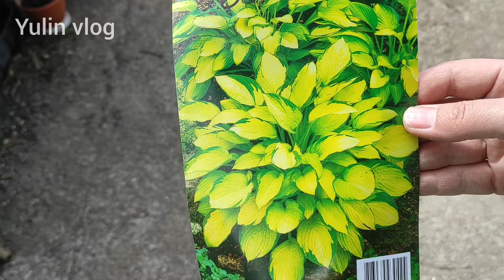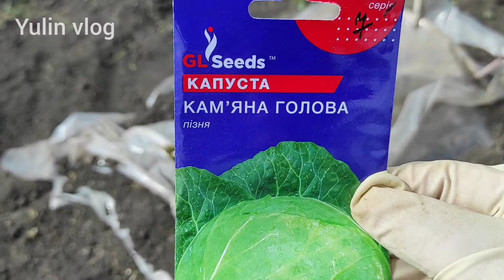ДАЧНЫЕ БУДНИ/НОВАЯ ХОСТА/СПАРЖА ВЗОШЛА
Всем привет
Сегодня дачный контент
Купила хосту для посадки на даче
Также необходимо посадить позднюю капусту
Просмотрим как растет спаржа,которую высаживали из семян
Кому такое интересно, приглашаю вас к просмотру